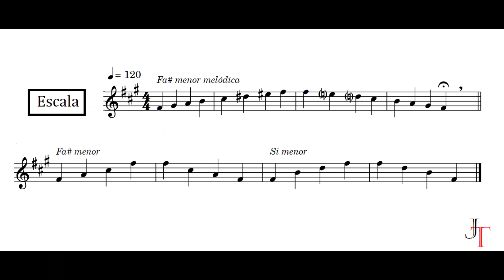4 escala de FA SOS MENOR en clave de sol con arpegios. ESCALAS MUSICALES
material de apoyo para el estudio de teoría musical.